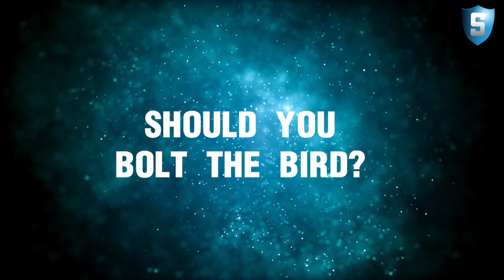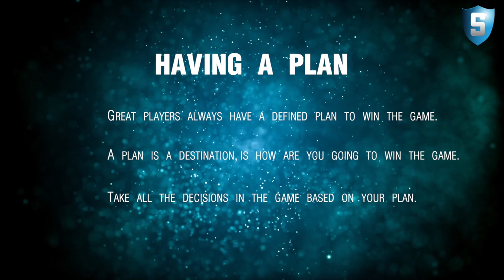Having a Plan with Paulo Vitor Damo da Rosa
The Magic: The Gathering® Strategy by PVDDR is an online course of 47 video lessons for players who want to reach the next level in competitive Magic: The Gathering®.

In this course, PVDDR will guide you through the most important aspects of the game. From Sideboarding to analyzing complex board states, how to bluff and everything you need to know to improve as a Magic player. You will also find quizzes to test your knowledge of the game, insight stories of his tournaments and more!

Remember when you purchase this course, you will get full access to the Spikes Academy Network. Meet more students, find teammates and get ready to become a better MTG player.